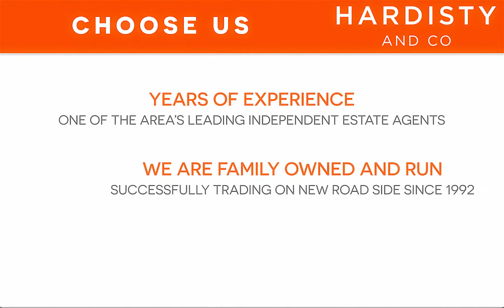VIDEO TOUR - Brompton Drive, Apperley Bridge, Bradford - Hardisty and Co - UK PROPERTY FOR SALE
For Sale 4 bed House - Detached
Brompton Drive, Apperley Bridge
Offers In The Region Of £350,000

BEAUTIFUL FOUR bed., DETACHED family home in this MOST SOUGHT AFTER Brompton Fold, close to the TRAIN ST., at Apperley Bridge, SCHOOLS, amenities, the CANAL for those great weekend walks & bike rides & with excellent COMMUTER LINKS. Pleasant, quiet location with ENCLOSED family garden to the rear & DRIVEWAY PARKING to the front, briefly comprises, entrance hall, guest WC, impressive formal lounge, LARGE DINING KIT., to the rear with access out to the garden, four really generous bedrooms, the Master with ensuite facilities & a house bathroom. Interest is sure to be high for this one so book your viewing now! Council Tax Band - E EPC - B